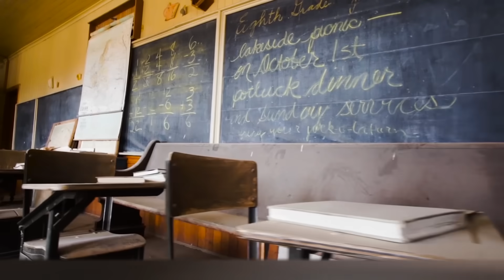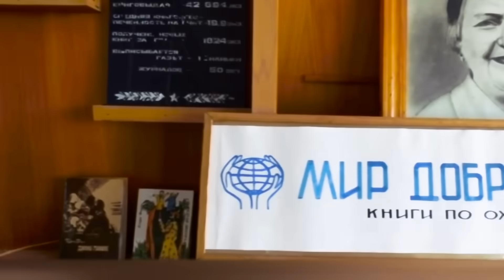9 Abandoned Ghost Towns That Will Make You Shiver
Let's talk about ghost towns! Abandoned settlements, each with its own sad history, draw tourists from all over the world. Lovers of all the things weird are attracted to the streets where nobody lives anymore. They enjoy the opportunity to experience the history of any ghost town... and, frankly speaking, we kind of understand this desire. There's something frightening about them... and fascinating at the same time. So, let's take a walk through these creepy ghost towns together and learn their stories.